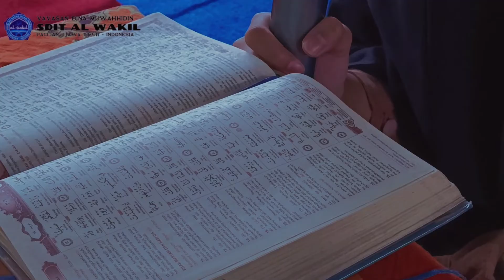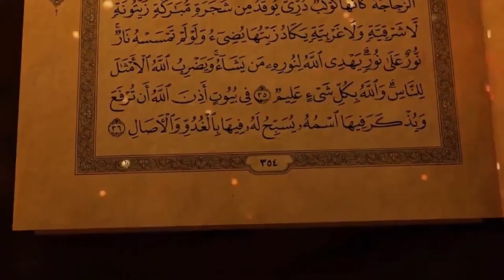UJIAN TAHFIDZ HARI KEDUA JENJANG ATAS | SDIT AL WAKIL Tulakan